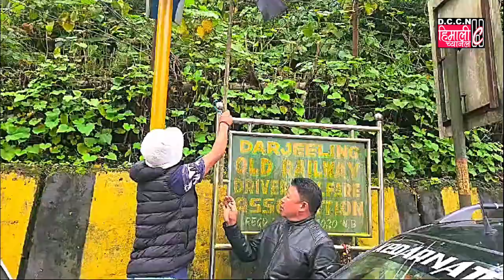गोर्खा राष्ट्रिय मुक्ति मोर्चाद्वारा कालो झण्डा लगाउने अभियान निरन्तर !!!